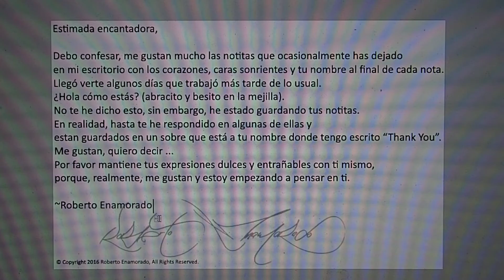Estimada encantadora - Vlog #6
Translation: Dear lovely,

I must confess, I really like the occasional notes you have been leaving me on my desk with hearts, smiley faces and your name at the end of each note. I get to see you on some days I work later than usual. Hello, how are you? (hug and kiss). I haven’t told you this yet but, I have been saving your notes. Actually, I have responded to a few of them but, I keep them in an envelope in your name that has "Thank You" written on it. I like them, I mean … please keep your sweet and endearing expressions to yourself because, I really like them and I’m starting to think of you.

~Roberto Enamorado